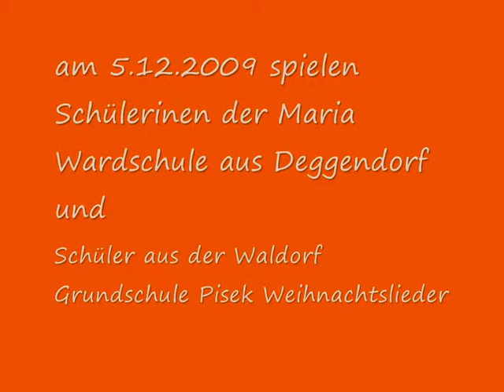Weihnachtsmarkt in Deggendorf am 05.12.2009-1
am Nachmittag des 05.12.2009 spielten Schülerinnen der Maria Ward Schule aus Deggendorf und
Schüler der Waldorf-Grundschule  "ZS Svobodna Pisek" aus Tschechien Weihnachtslieder.